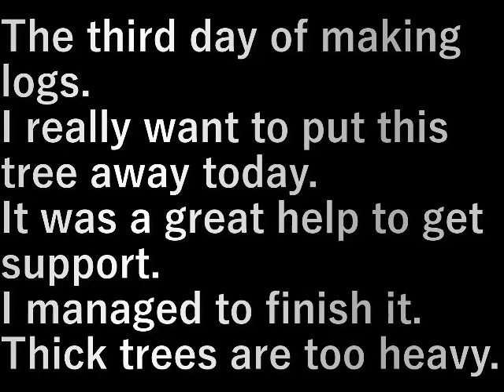第２椎茸園作り10木の整理3 Making the second shiitake mushroom garden 11 (cleaning up the trees 3)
原木作り３日目。
今日はどうしてもこの木を片付けたい。

応援を得て大助かり。
なんとか終わりました。

太い木は重過ぎる。

The third day of making logs.
I really want to put this tree away today.

It was a great help to get support.
I managed to finish it.

Thick trees are too heavy.

設備屋の適当田舎暮らし